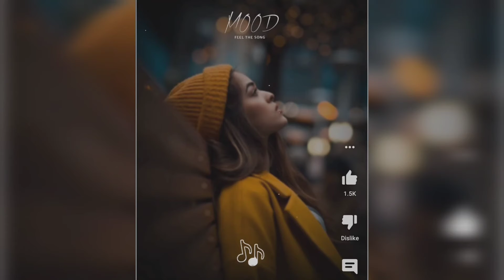sanam rai Official/ sad dialog 😔